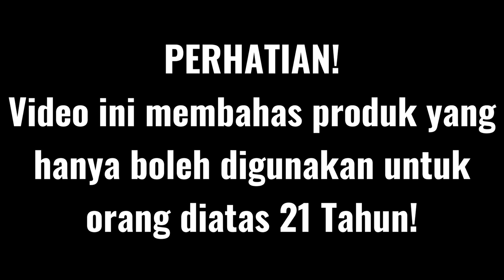MANTERA HIPNOSIS REVIEW! [Ada Apa Dengan Vape? #80]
Mantera Hipnosis By Mark Made Liquid, Baba Vape Bar, dan VSS Malang.
Mantera Hipnosis merupakan karya terbaru dari Mark Made Liquid, masih berkolaborasi dengan Baba Vape Bar, dan VSS Malang.
Kali ini, Mark Made membuat liquid dengan notes Kentucky Bourbon, vanilla pie dengan filling hazelnut, dan butterscotch.

Rasanya seperti apa? Langsung aja gas disimak sampe abis videonya!

Follow juga Instagram kami @Gentengpantai.